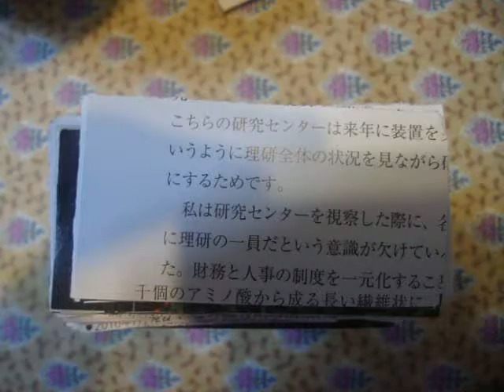GEDC2343 2016.11.09 RIIKEN NEWS ikebukuro cafe do crie